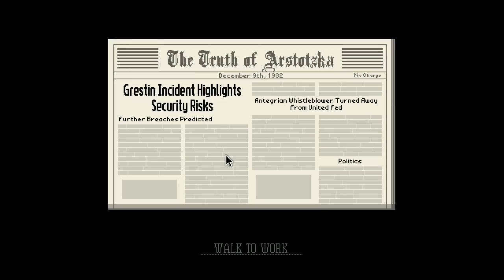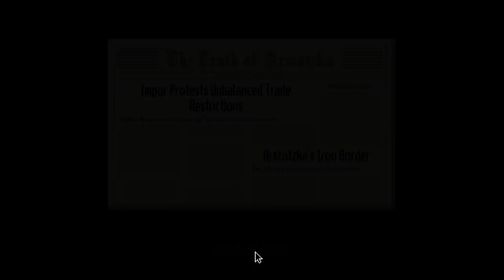Papers, Please w/ UDJ and TheNSCL - Episode 6 - The Blue Stamp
We're given a third stamp and a gun in this episode. Neat!